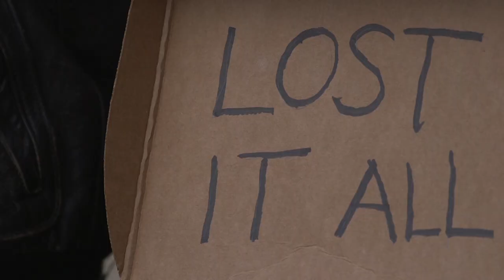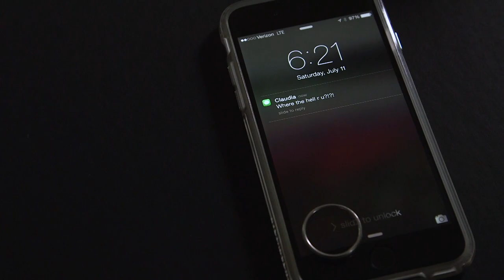"MISS UNIVERSE" - The Rick Short Band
MISS UNIVERSE A modern "Robin Hood" story plays out on city streets.
written by: Rick Short

performed by The Rick Short Band
Tracy Bowens, vocals; Rick DeJohn, bass; Doug Boehlert, lead guitar; Eddie Reilly, drums, vocals; Rick Short, vocals, guitars.
Actors: Josephine Webb, Dave Ashe, Elliott Lester, Claude Schuyler
Videography: Matt Ossowski, crew: Elliott Lester
Directing: Claude Schuyler

"MISS UNIVERSE"
Dancin’ in a filthy bar.
She was livin’ in a broke-down car.
Black and blue and caramel.
She was oh so beautiful!

When I first laid eyes on that girl
I could see she was outta’ this world.
It all went from bad to worse,
When I fell in love with "Miss Universe."

I bought her drinks and I looked in her eyes.
I thought I saw through her disguise.
She put me through holy hell.

I woke up broke and all alone.
I was hopin’ I could make it home.
I'll always be under her spell.